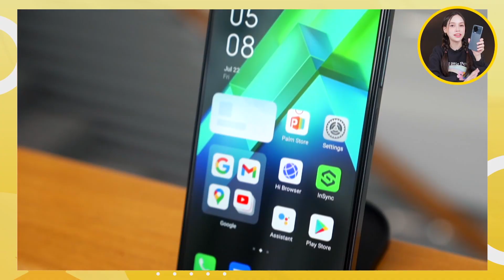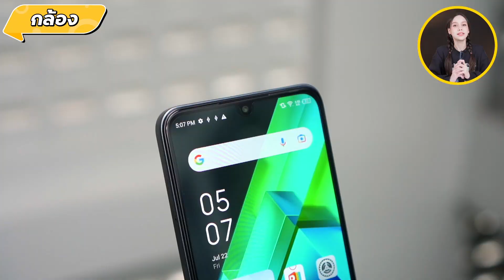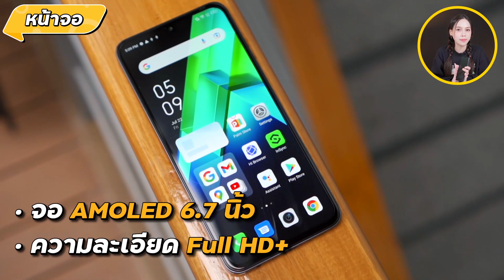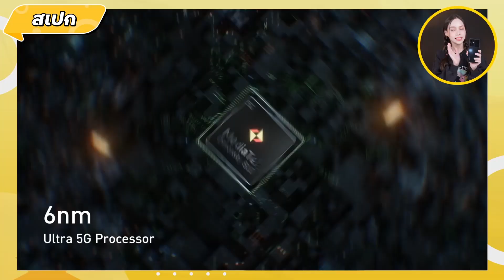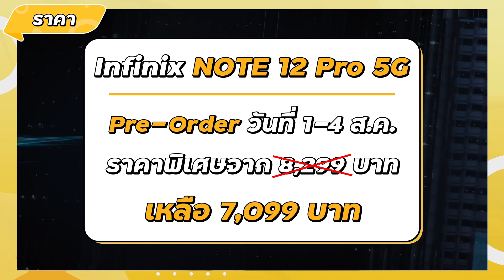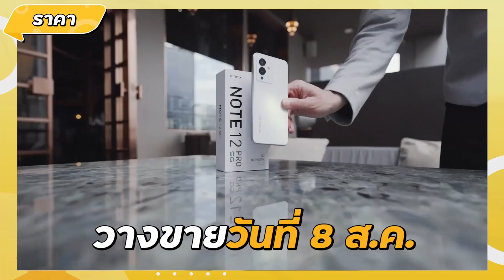รีวิว Infinix NOTE 12 Pro และ 12 Pro 5G มือถือเกมมิ่ง กล้อง 108MP ราคาไม่ถึง 7,000 บาท | LDA Review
ในช่วง 2-3 เดือนที่ผ่านมา ต้องบอกว่า Infinix ปล่อยของเปิดตัวมือถือไม่หยุดเลยทีเดียว ไล่ตั้งแต่ HOT 12 และ NOTE 12
ล่าสุดถึงคิวของ NOTE 12 Pro และ 12 Pro 5G กันค่ะ ซึ่งจุดเด่นของมือถือ 2 รุ่นนี้ อยู่ที่การเล่นเกม กล้องหลัง 108MP และหน้าจอ AMOLED สีสันสดใส
ว่าแต่ถึงเวลาการใช้งานจริงๆ จะเป็นยังไง มาค่ะ เดี๋ยววันนี้ Mira จะเล่าให้ฟัง
00:00 เริ่มต้นคลิป
00:51 รีวิว Infinix NOTE 12 Pro
00:56 การเล่นเกม
03:05 การถ่ายภาพ
03:57 หน้าจอและดีไซน์การออกแบบ
04:53 ราคา
05:28 รีวิว Infinix NOTE 12 Pro 5G
05:51 การใช้งานทั่วไป
06:12 กล้องถ่ายภาพ
06:31 ราคา
07:05 สรุป

ฝากติดตามพวกเราในช่องทางอื่นๆ ด้วยค่า